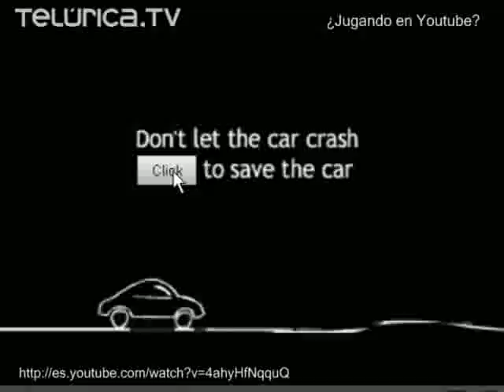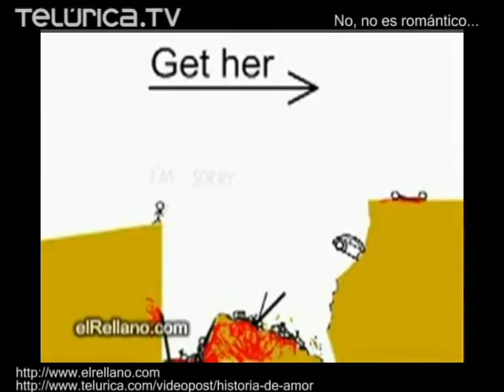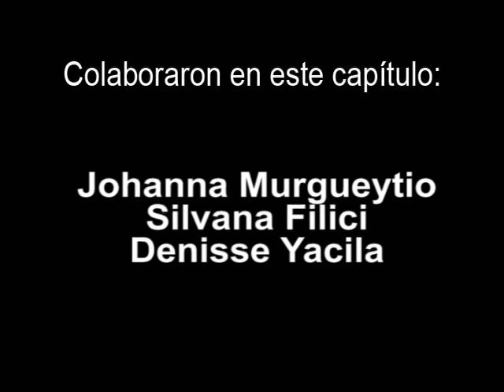Juegos en Youtube, sustos y accidentes | Telurica 498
¡Faltan 2 capítulos para nuestro programa 500! Youtube no sólo trae videos sino también juegos interactivos; para muestra uno de autos y otro de La Línea. Sustos tienen todos, desde la gente que ve fantasmas o tiene accidentes en las bodas ¡hasta una osa panda! Y veremos unos dibujos de palotes ¡nada románticos!

¡FALTAN 2 CAPITULOS PARA NUESTRO PROGRAMA 500!
VISITA EL NUEVO PORTAL DE TELURICA TV Y AGREGA TUS VIDEOS